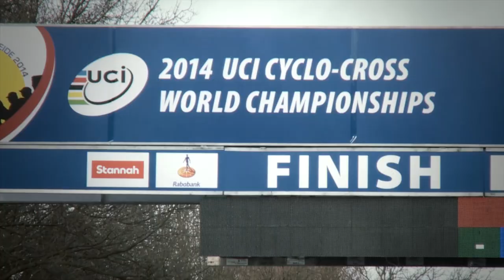QUEEN OF 'CROSS.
Every year she's the favorite to win. And every year she delivers. This year Marianne Vos raced the Cyclocross World Championships in front of a home crowd in The Netherlands. And once again she lived up to the moment. Here are some highlights from Vos's seventh world championship victory.